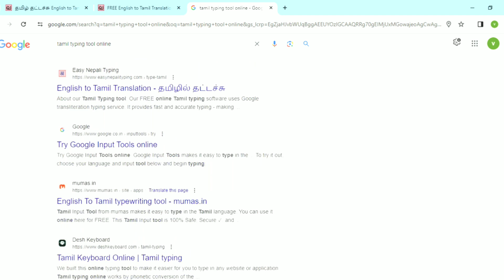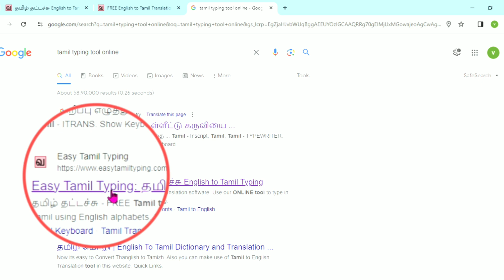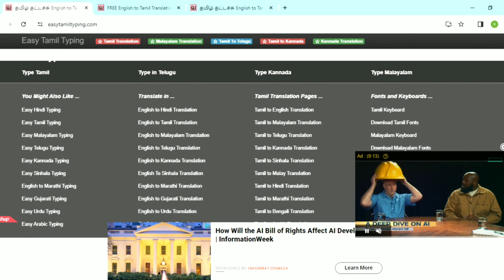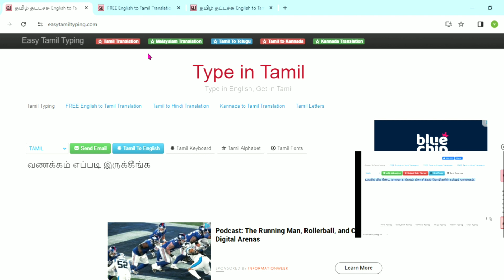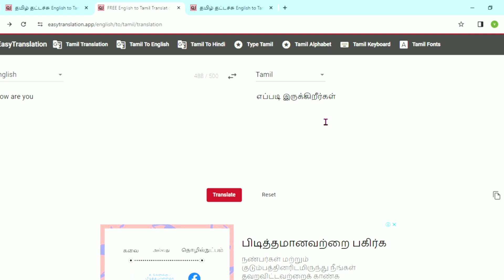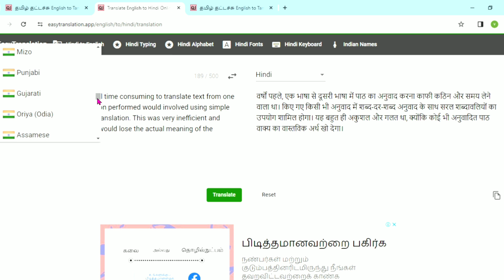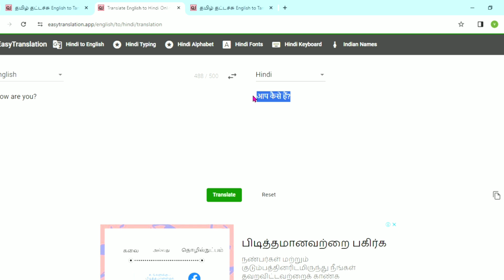How to download Google input tools for Tamil || Google input in offline for windows in tamil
Welcome to  @publicsevai

Hello friends this video I sharing how to type thanglish to tamil language it is easy method so follow the video steps
Its is easy tricks for tamil typing in offline for windows